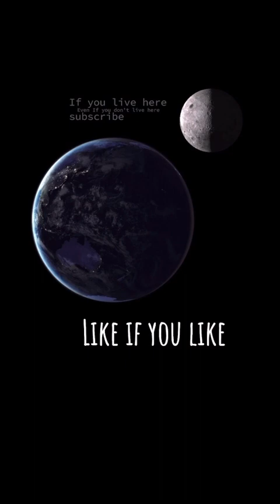Scream Behind The Scenes, Shorts, Bloopers Mar 8 2023